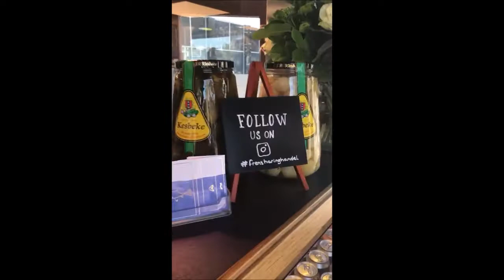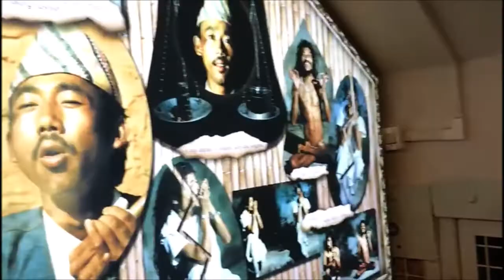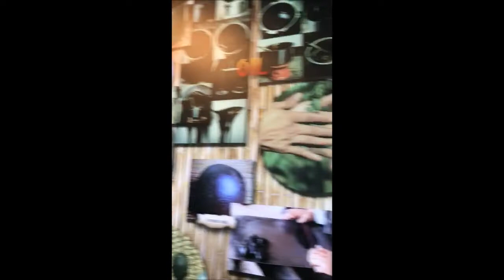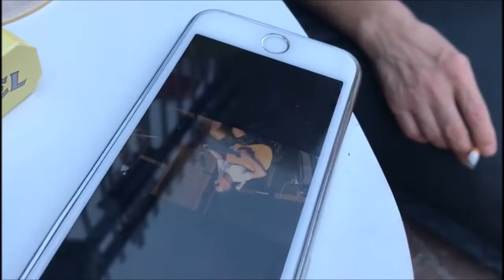Алексей Горбунов и Грусть Пилота Амстердам